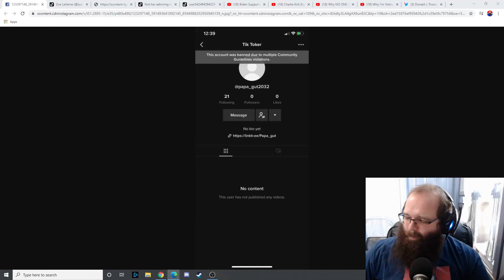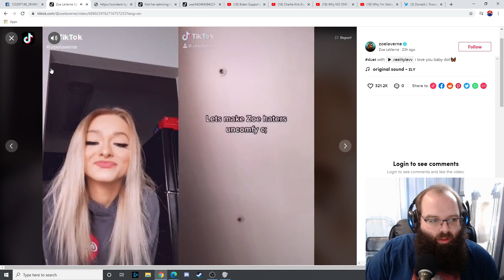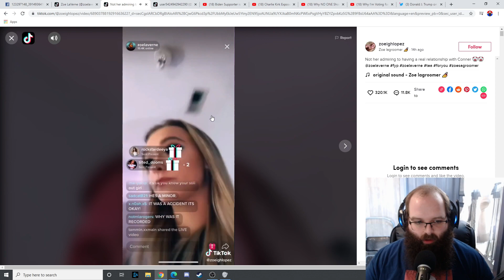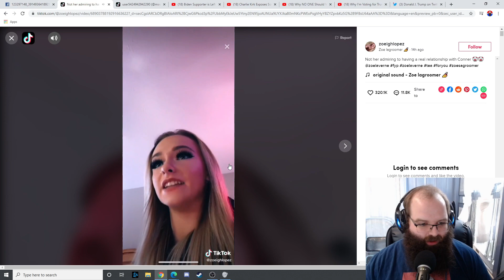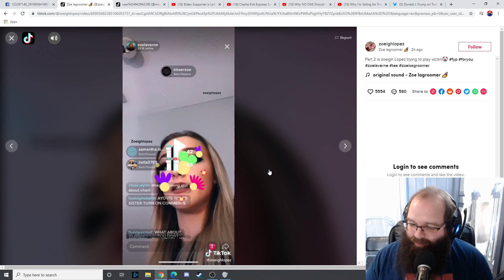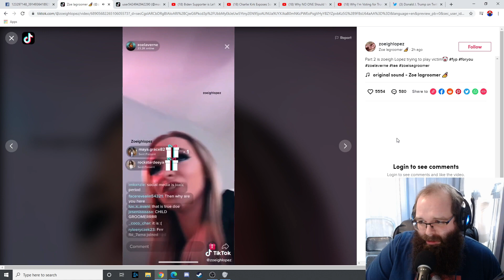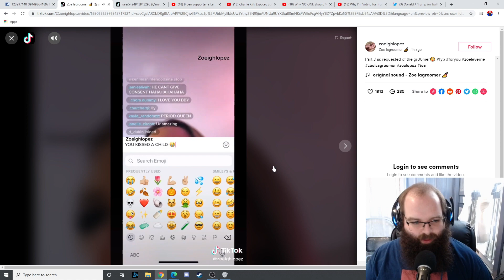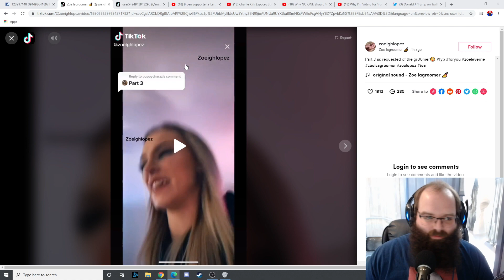Zoe Laverne Got Me Banned?!